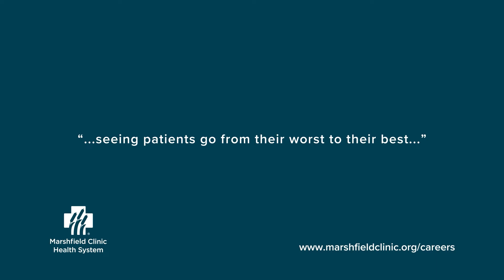Marshfield Clinic Health System - Nurse Recruitment - Your Town Greater Wausau Area 2021